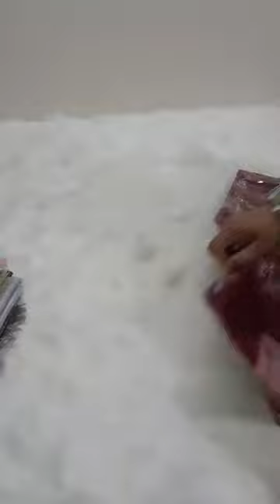ক্রিনকেল হিজাব এবং আরো অনেক হিজাব কালেকশন❣❣❣ Crinkle Hijab